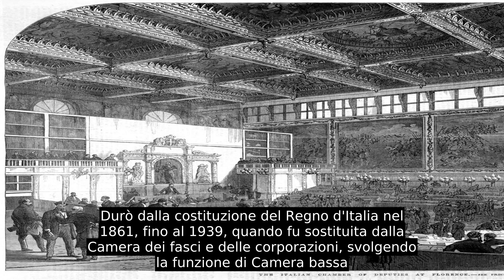Camera Dei Deputati Del Regno D'Italia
La Camera dei deputati del Regno d'Italia fu l'organo legislativo nato come diretta evoluzione della camera bassa del Regno di Sardegna, per immissione di componenti provenienti dai territori conquistati durante la seconda guerra d'indipendenza e dopo la Spedizione dei Mille